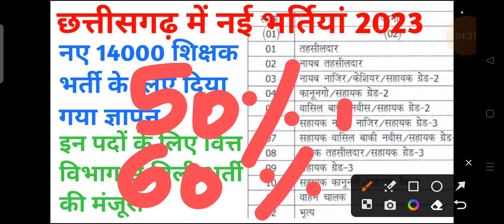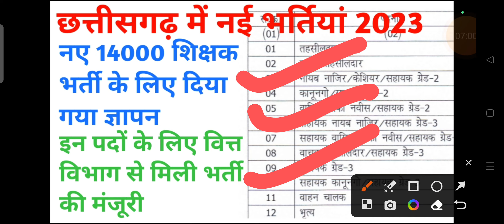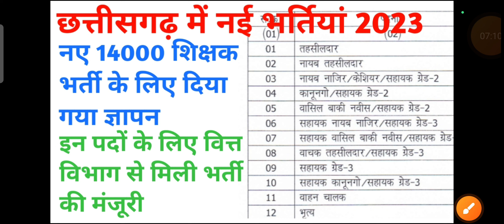छत्तीसगढ़ में नई भर्तीयां 2023 नए 14000 शिक्षक भर्ती के लिए दिया गया ज्ञापन || cg new vacancy 2023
iss video mein maine bataya hai cg new vacancy 2023 ke baare mein chhattisgarh mein aane wali upcoming vacancy ke baare mein